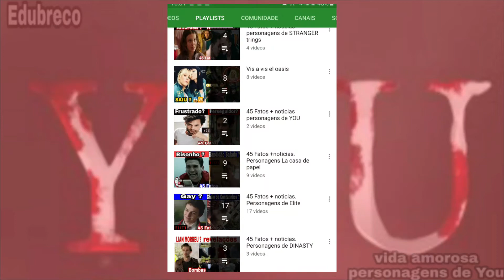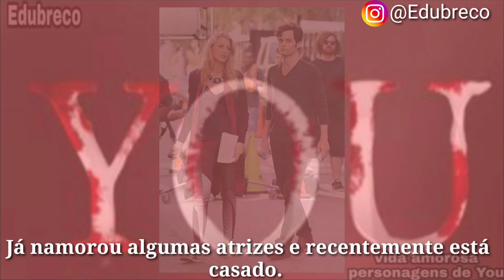YOU (VOCÊ) conheça a VIDA AMOROSA dos personagens. NAMORADOS, PEGUETES, FILHOS....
Venha conhecer um pouco mais sobre a vida íntima dos personagens da série YOU da Netflix. Tenho certeza que vocês vão amar o vídeo hahahhaha... espero que gostem. ♥️